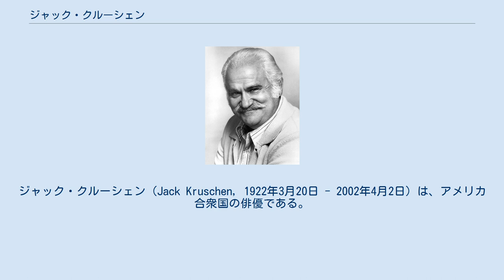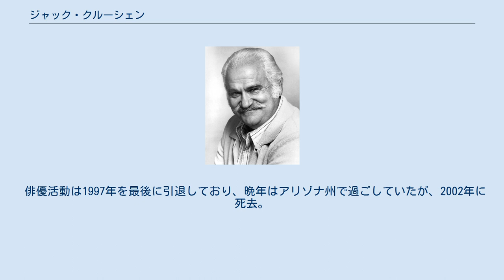ジャック・クルーシェン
ジャック・クルーシェン（Jack Kruschen, 1922年3月20日 - 2002年4月2日）は、アメリカ合衆国の俳優である。
ジャック・クラスチェンやジャック・クラシェンとも表記される。
 1922年、カナダのマニトバ州ウィニペグに生まれる。
ロシア移民のユダヤ系の家系だった。
1940年代にラジオ業界からキャリアをスタート。
ラジオドラマに出演したり、脚本を書いたりなどして実力を発揮し、1949年には『Red, Hot and Blue』で映画デビューを果たす。
1950年代からはコンスタントに映画やテレビドラマシリーズなどへ出演して知名度を上げ、1960年に出演したビリー・ワイルダー監督のコメディ映画『アパートの鍵貸します』ではジャック・レモン、シャーリー・マクレーンらと共演してアカデミー助演男優賞にノミネートされた。
他にも、ジョージ・パル製作の『宇宙戦争』などの話題作へも出演している。
その後も俳優活動を続けており、1990年代には『フルハウス』や『新スーパーマン』などのテレビドラマへも出演した。
 俳優活動は1997年を最後に引退しており、晩年はアリゾナ州で過ごしていたが、2002年に死去。
80歳だった。